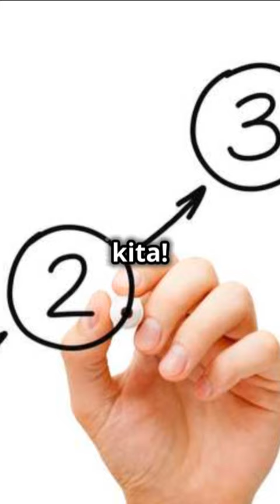Karakter Aman 2024 06 25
bissmillahirohmanirohim
Berikut adalah beberapa karakter yang diperintahkan Allah SWT dalam Al-Qur'an, beserta sumber ayatnya.

1. *Taqwa (takut kepada Allah)*: Surah Al-Baqarah [2:2]
2. *Ikhlas (tulus hati)*: Surah Al-Bayyinah [98:5]
3. *Sabar (sabar)*: Surah Al-Baqarah [2:153]
4. *Syukur (bersyukur)*: Surah Ibrahim [14:7]
5. *Tawakkal (berserah diri kepada Allah)*: Surah Al-Imran [3:159]
6. *Jujur (jujur)*: Surah At-Taubah [9:119]
7. *Amanah (dapat dipercaya)*: Surah An-Nisa [4:58]
8. *Adil (adil)*: Surah An-Nisa [4:135]
9. *Menepati janji*: Surah Al-Ma'idah [5:1]
10. *Menjaga shalat*: Surah Al-Ma'arij [70:34]
11. *Menghindari zina*: Surah Al-Isra [17:32]
12. *Menghindari riba*: Surah Al-Baqarah [2:275]
13. *Menghindari minuman keras*: Surah Al-Ma'idah [5:90]
14. *Menjaga pandangan*: Surah An-Nur [24:30-31]
15. *Menjaga aurat*: Surah An-Nur [24:31]
16. *Berbakti kepada orang tua*: Surah Al-Isra [17:23]
17. *Menyayangi anak yatim*: Surah Ad-Duha [93:9]
18. *Memberi sedekah*: Surah Al-Baqarah [2:261]
19. *Menyantuni fakir miskin*: Surah Al-Baqarah [2:177]
20. *Memperbanyak dzikir*: Surah Al-Ahzab [33:41]
21. *Memaafkan kesalahan orang lain*: Surah An-Nur [24:22]
22. *Menjauhi ghibah (menggunjing)*: Surah Al-Hujurat [49:12]
23. *Menjauhi namimah (mengadu domba)*: Surah Al-Qalam [68:11]
24. *Menjaga kebersihan*: Surah Al-Baqarah [2:222]
25. *Menghindari dusta*: Surah Al-Hajj [22:30]
26. *Berlaku ramah*: Surah An-Nisa [4:36]
27. *Menghindari permusuhan*: Surah Al-Mumtahanah [60:8]
28. *Menghindari kemarahan yang berlebihan*: Surah Al-Imran [3:134]
29. *Menjauhi kebencian*: Surah Al-Mumtahanah [60:7]
30. *Menjauhi iri hati*: Surah Al-Falaq [113:5]
31. *Menjaga silaturahmi*: Surah Muhammad [47:22]
32. *Berbuat baik kepada tetangga*: Surah An-Nisa [4:36]
33. *Menolong orang lain*: Surah Al-Ma'idah [5:2]
34. *Menghormati tamu*: Surah Adh-Dhariyat [51:24-27]
35. *Menghormati guru*: Tidak disebutkan secara eksplisit, namun berlaku baik dan menghormati semua orang adalah anjuran umum.
36. *Menjaga kehormatan diri*: Surah Al-Mu'minun [23:5]
37. *Menghormati perbedaan*: Surah Al-Hujurat [49:13]
38. *Menghindari fitnah*: Surah Al-Hujurat [49:6]
39. *Berbicaralah yang baik atau diam*: Surah Al-Baqarah [2:83]
40. *Menjaga amanah*: Surah Al-Mu'minun [23:8]
41. *Bersikap dermawan*: Surah Al-Baqarah [2:261]
42. *Berperilaku rendah hati*: Surah Luqman [31:18]
43. *Menjauhi kesombongan*: Surah Luqman [31:18]
44. *Mencari ilmu*: Surah Al-Mujadila [58:11]
45. *Berdakwah dengan hikmah*: Surah An-Nahl [16:125]
46. *Mengendalikan hawa nafsu*: Surah An-Nazi'at [79:40]
47. *Menjaga diri dari kemunafikan*: Surah Al-Baqarah [2:8]
48. *Berusaha dalam kebaikan*: Surah Al-Ma'idah [5:2]
49. *Menghindari korupsi*: Surah Al-Baqarah [2:188]
50. *Berperilaku jujur dalam bisnis*: Surah Al-Mutaffifin [83:1-3]
51. *Menghormati perjanjian*: Surah Al-Ma'idah [5:1]
52. *Menunaikan zakat*: Surah Al-Baqarah [2:43]
53. *Menghormati hak-hak orang lain*: Surah Al-Baqarah [2:188]
54. *Menghindari hasad*: Surah Al-Falaq [113:5]
55. *Berlaku adil dalam keputusan*: Surah An-Nisa [4:58]
56. *Berjihad di jalan Allah*: Surah Al-Baqarah [2:190]
57. *Menjaga kesucian diri*: Surah Al-Mu'minun [23:5]
58. *Menunaikan haji jika mampu*: Surah Al-Imran [3:97]
59. *Berpuasa di bulan Ramadan*: Surah Al-Baqarah [2:183]
60. *Mengendalikan emosi*: Surah Al-Imran [3:134]
61. *Berdoa dengan khusyuk*: Surah Al-Baqarah [2:186]
62. *Menuntut ilmu dengan tekun*: Surah Al-Mujadila [58:11]
63. *Mencari rezeki yang halal*: Surah Al-Baqarah [2:168]
64. *Menghindari perjudian*: Surah Al-Ma'idah [5:90]
65. *Menghindari sumpah palsu*: Surah Al-Ma'idah [5:89]
66. *Berbuat baik kepada hewan*: Surah Al-An'am [6:38]
68. *Menghindari pemborosan*: Surah Al-Isra [17:27]
69. *Menjaga lingkungan*: Surah Al-A'raf [7:31]
70. *Menghormati orang lain dalam berbicara*: Surah An-Nisa [4:86]
71. *Menghindari pertengkaran*: Surah Al-Hujurat [49:9]
72. *Berbuat baik kepada anak-anak*: Surah An-Nisa [4:10]
73. *Menjaga kesehatan*: Surah Al-Baqarah [2:195]
74. *Menghindari kikir*: Surah Al-Lail [92:8-11]
75. *Menghindari berprasangka buruk*: Surah Al-Hujurat [49:12]
76. *Menjaga ketenangan hati*: Surah Ar-Ra'd [13:28]
77. *Menyebarkan perdamaian*: Surah An-Nisa [4:114]
78. *Menghindari kezaliman*: Surah Al-Baqarah [2:279]
79. *Menjalin persahabatan*: Surah An-Nisa [4:36]
80. *Menjaga kebaikan keluarga*: Surah An-Nisa [4:36]
81. *Menghindari kebohongan*: Surah Al-Hajj [22:30]
82. *Berbuat baik kepada saudara*: Surah An-Nahl [16:90]
83. *Mendidik anak dengan baik*: Surah Luqman [31:13-19]
84. *Menghormati perempuan*: Surah An-Nisa [4:1]
85. *Menghindari kebencian rasial*: Surah Al-Hujurat [49:13]
86. *Menjaga kesabaran dalam kesulitan*: Surah Al-Baqarah [2:153]
87. *Menghindari mengambil hak orang lain*: Surah An